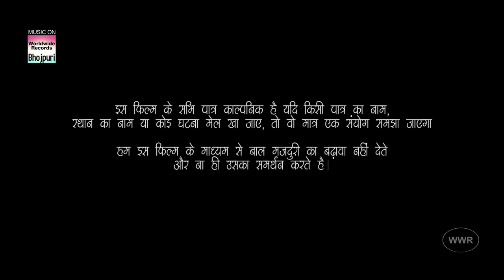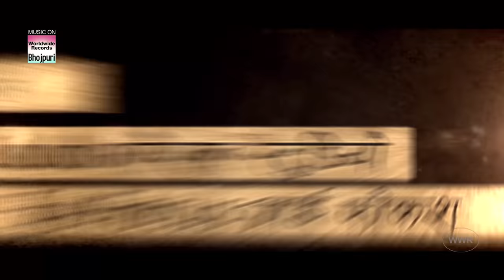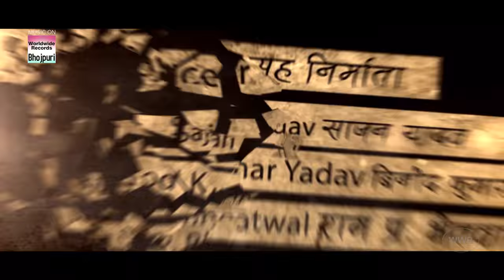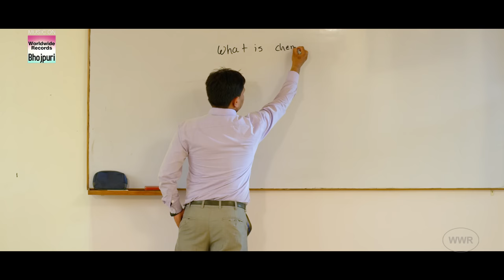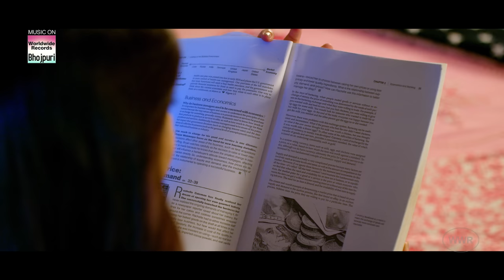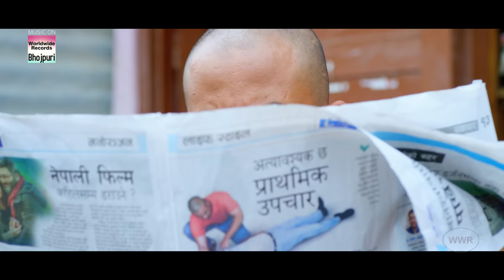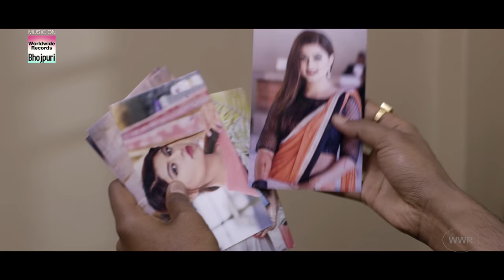MOVIE - JAY SHAMBHO | Pradeep Pandey Chintu Shilpa Pokhrel | Bhojpuri New Movie 2022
FILM : JAY SHAMBHO
Banner  : Pashupatinath Productions
Producer & Directorby : Sonu Khatri
Co.Producer : Sajan Ray
Starcast - Pradeep  Pandey (Chintu), Shilpa Pokhrel, Sonu Khatri, Dev Singh, Dhurba Koirala, Anoop Arora, Akanksha Dubey, Kalu Rana, kirshna mahato,Taison,Sajan Ray, Binod Kumar, ETC
Music Director : Om Jha, Sudam Thapa
Ex.Producer :  Ram P Bheatwal,Arjun Kece, Sameer Kharel
Cinematographer : Hari Lama
Action : Shree Shrestha
Vfx : Samir Miya
Colorist : Renish Phago
Sound Design : Mukesh Sah
Background : Om Sunar
Editor : Bande Parsad
Trailer & Teaser : Bande Parsad
Production Manager : Nilesh Banbanshi, Siddhanta s. Paudel
Chief Ad : Aayush B.C
Creative Director : Ramesh Bogadi
P.R.O : Ramchandra Yadav
Post Production : Mostion Studio & Eye Focus
Publicity Designers : Anchalshree
Line Producer : Deuram Rana, Tularam nepali
Production Designer : Aarav khatri, Shashank Gautam
Associate producer:Rabina gurung
Story : Ramesh Bogati
Screenplay : Umalal Yadav
Dialogue : Veeru Thakur
Lyrics : Umalal Yadav
AD : Sandesh Kumar Kapad
Ass. choreographer : Ram Bishwas Rai
Ass. Action choreographer ; Naresh Nath Yogi
Associate Director  :  Tirth Bahadur Darnal
Chief  Ass. Action choreographer  : Krishnandan Kumar Yadav
Action Stunt Coordinator : Vimal Kumar Dahal
Ass. Action Director : Narayan Dahal
Art Director :  Anil Regmi
Dress Designer  : Anita Regmi
MUA : Pinki Joshi
Dron pilot, Stills : subash thapa Magar
Music ON : Worldwide Records ©️
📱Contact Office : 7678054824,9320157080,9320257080